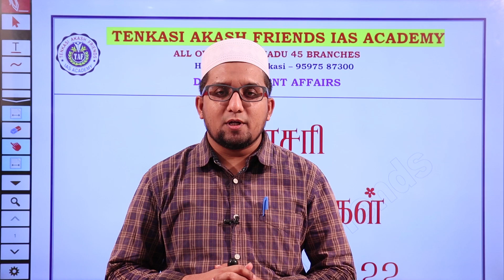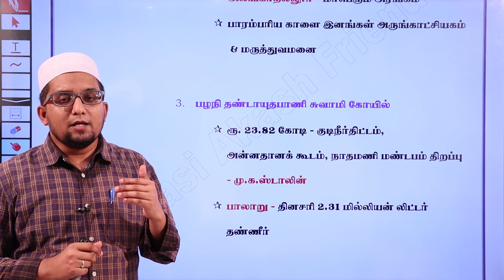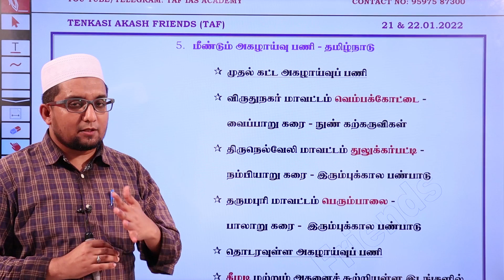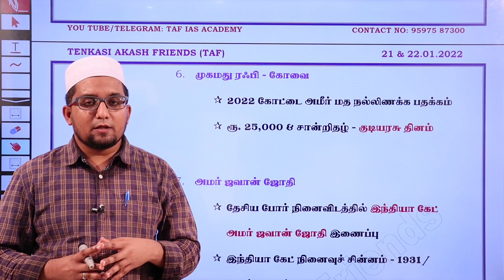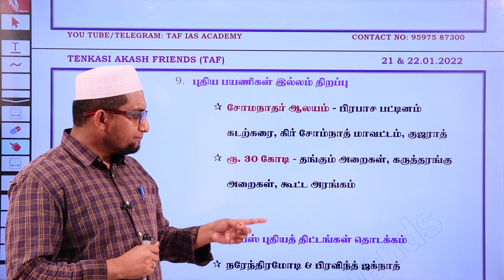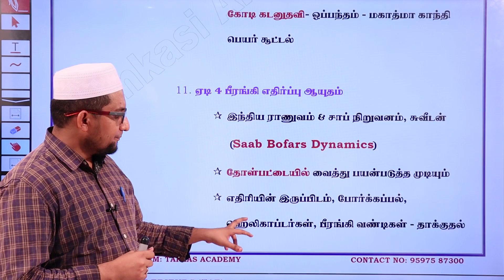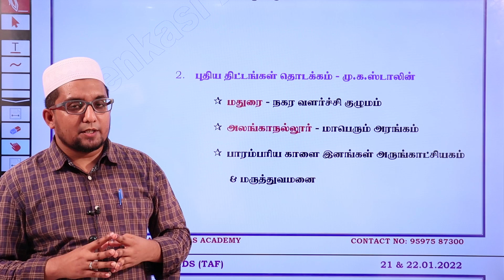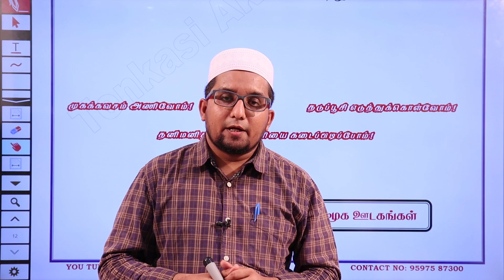TAF - DAILY CURRENT AFFAIRS | 21 & 22.01.2022 | JANUARY MONTH CURRENT AFFAIRS | TNPSC